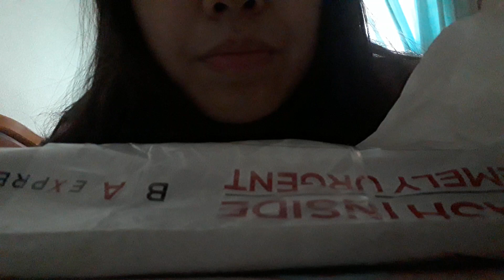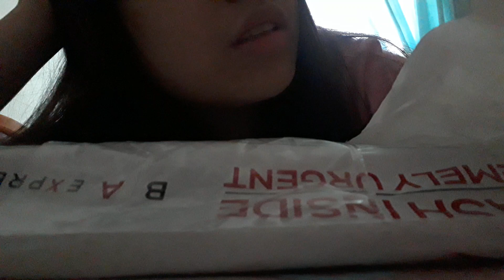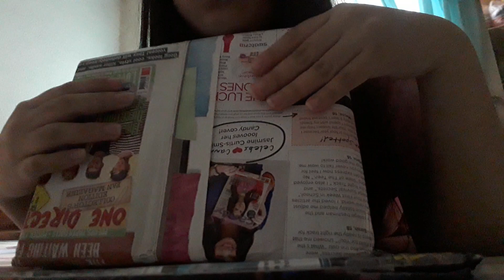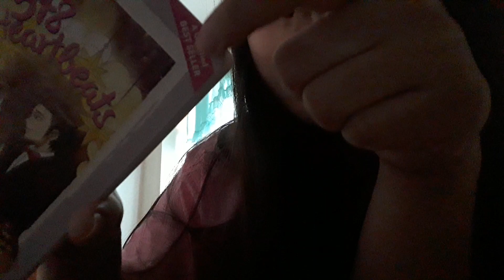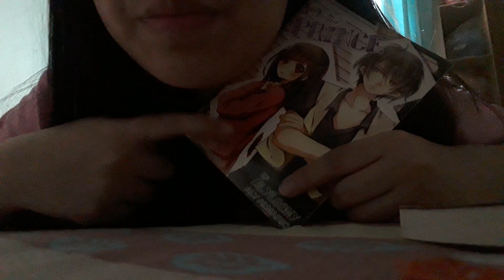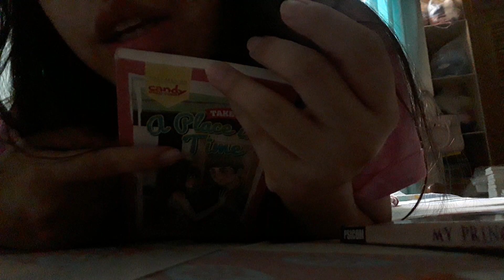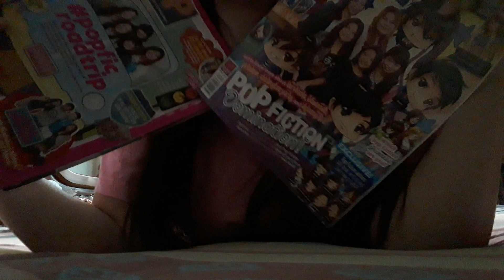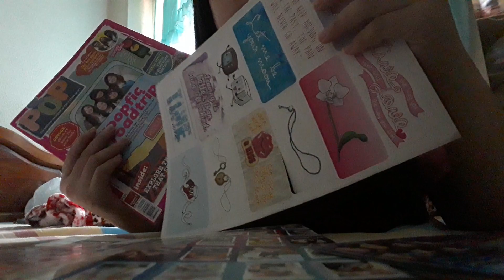ASMR Cheap books haul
Support me and my sissy: 💚💚💚